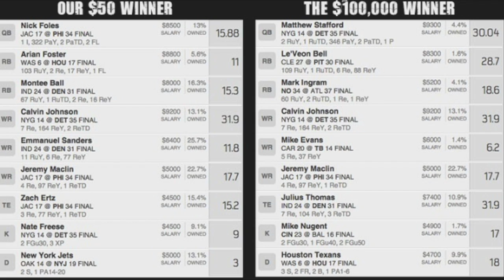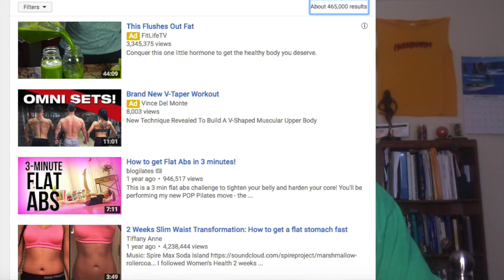Starting a Youtube Channel- Things to Consider When Starting a Channel